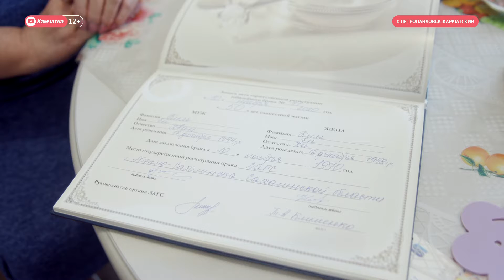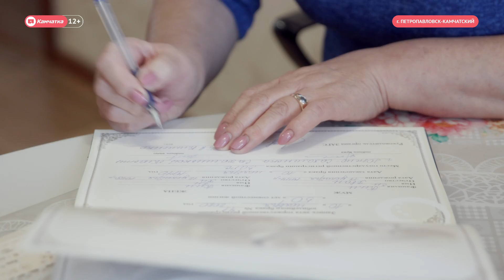Золотая свадьба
Камчатская семья — Ким ЕнХван и Ен Хи – отметили юбилей совместной жизни, большую часть которой они провели на Камчатке. Их поздравили торжественно.